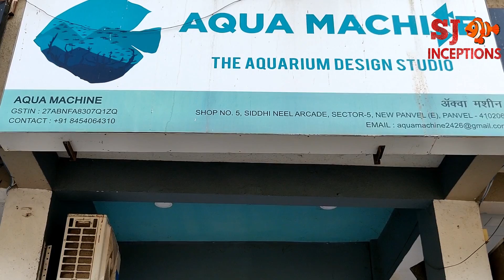AQUA MACHINE AQUARIUM DESIGN STUDIO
Here is the Aqua Machine Aquarium Design Studio.

The Aqua Machine deals in amazing nature aquarium and fish tank setups.

They also have a aquarium fish store dealing in freshwater fish.

The fish store mainly keeps fish that can be added in a nature aquarium and also some exotic fish.

They keep a fine collection of tetra fish varieties.

The owner of the aqua machine shows us their entire aquarium design studio and we get to watch awesome nature aquariums and other cool setups like the mist maker aquarium.

Then we proceed towards their aquarium fish store to watch the fish varieties available.

Right from aquarium fish to aquarium accessories required in a nature aquarium one can get everything at this one stop place.

The snow white betta fish, the sterby corydora fish and the golden highback arowana fish were the most attractive fish at the studio.

The aqua machine provides service in navi mumbai, mumbai, thane and pune.

Address :- Shop No. 5, Siddhi Neel Arcade, Near D-Mart, Sector 5, New Panvel East, Navi Mumbai.

Rummynose tetra fish
Ember tetra fish
Juli corydora fish
Albino corydora fish
Sterby corydora fish
Copper tetra fish
Neon tetra fish
Glowlight tetra fish
Endler guppy fish
Moscow guppy fish
Dumbo guppy fish
Redfin guppy fish
Neon rainbow fish
Bosmania rainbow fish
Kuhli loach fish
Koi angel fish
Scar angel fish
Platinum angel fish
Redcap angel fish
Silver dollar fish
Molly fish
Platy fish
Dumboear betta fish
Halfmoon betta fish
Snowwhite betta fish
Highback arowana fish
Peacock cichlid fish
Blue cichlid fish